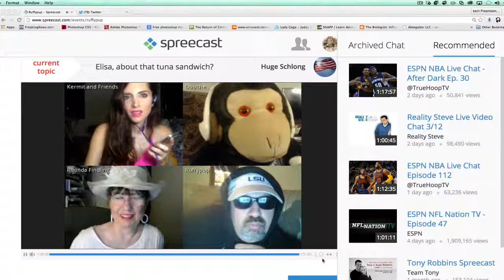voice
mrs gellstein